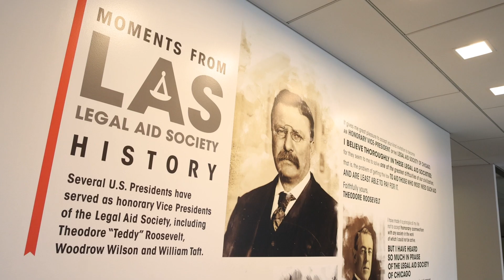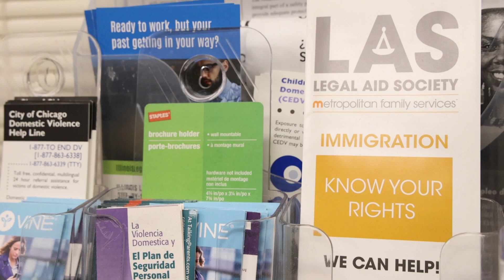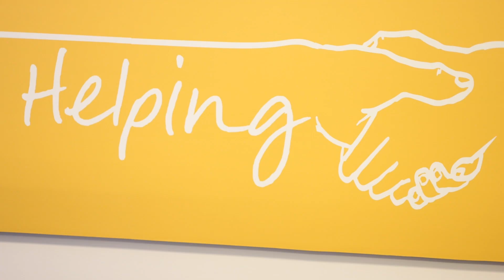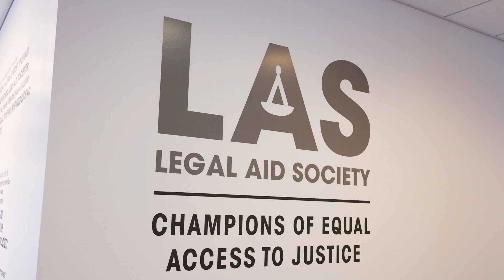What the Legal Aid Society Means to our Community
The Legal Aid Society of Metropolitan Family Services was one of the first organizations in the nation to provide legal services for the poor.

Hear how LAS continues to make a profound difference in the greater Chicagoland community in 2023, through services providing equal access to justice to those who are impoverished, the elderly, and victims of violence & crimes.